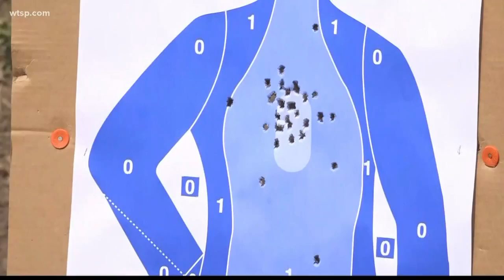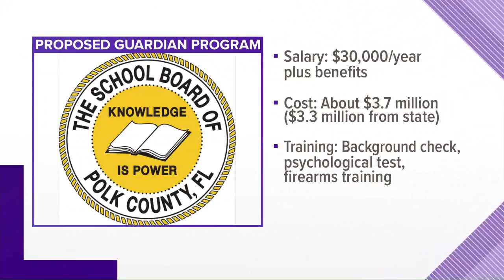Polk leaders working on school officer plan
The district is required to have officers, so the superintendent is suggesting having deputy-trained security personnel.